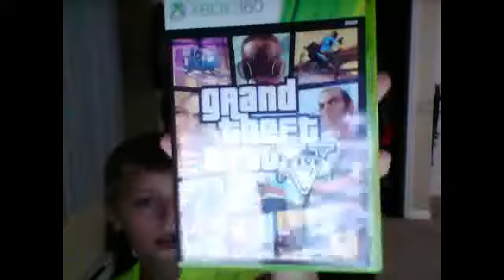TALKING ABOUT WHAT GAMES WILL BE PLAYED